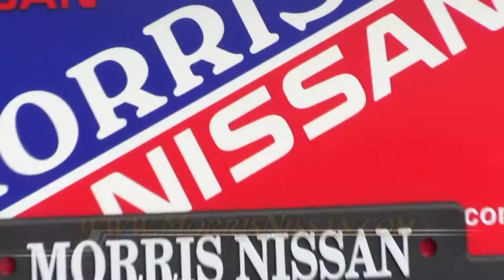2013 Nissan Sentra SL 628460 Offered By Morris Nissan Charleston, SC